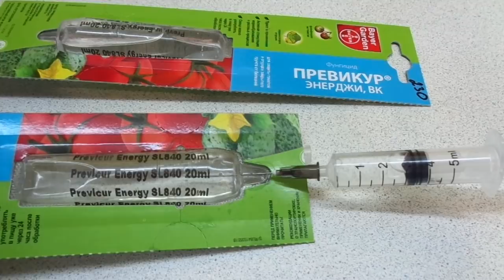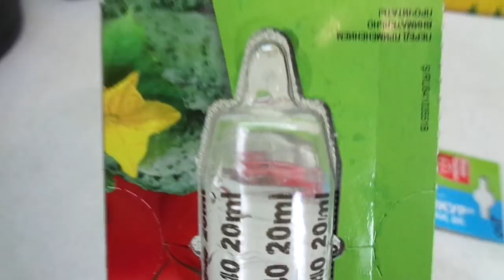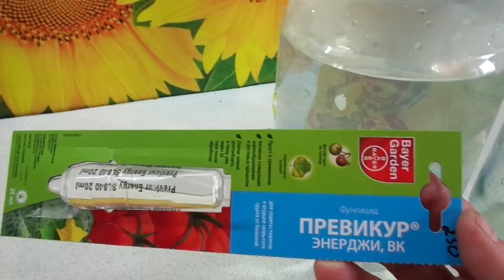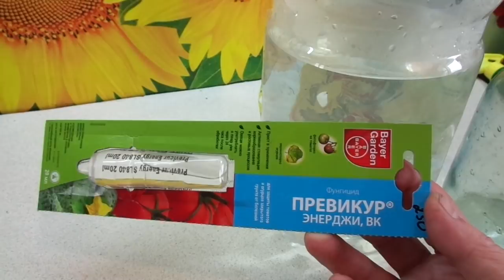ГОТОВЛЮ РАБОЧИЙ РАСТВОР ПРЕВИКУРА ДЛЯ ПОСЕВОВ. Ольга Чернова.